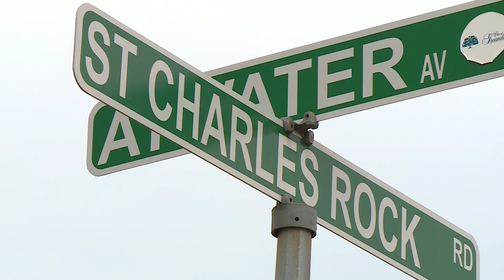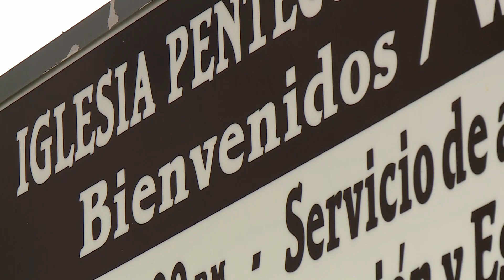Deadly hit-and-run in St. Louis County on road notorious for crashes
Residents living near the intersection of St. Charles Rock Road and Normandy Drive say a deadly hit-and-run is the latest tragedy in a string of crashes in that area.